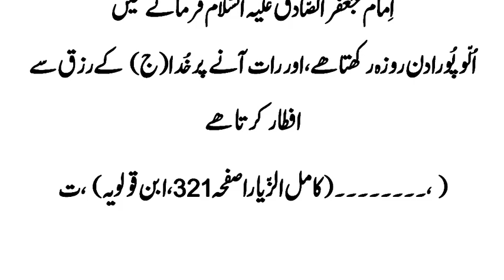Hazrat Imam Hussain AS KI Shahadat Per Sab Se Ziada Rone Wala Prinda??? | Urdu & Hindi